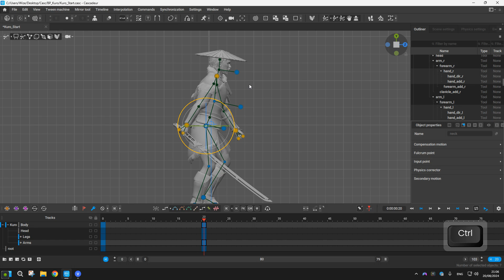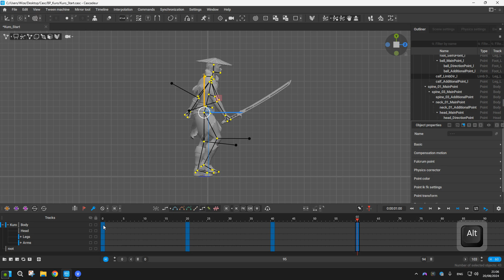Simplest Walk Cycle | Cascadeur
⚡Support Me & Save 15%⚡Use my code when purchasing Indie or Pro: HFJLBK

Cascadeur is a standalone software for 3D keyframe animation of humanoid or other characters. Never before making animation from scratch or editing one has been so easy and fun.
Thanks to its AI-assisted tools, you can make key poses really fast, instantly see physical result and adjust secondary motion. All while retaining full control at any point.